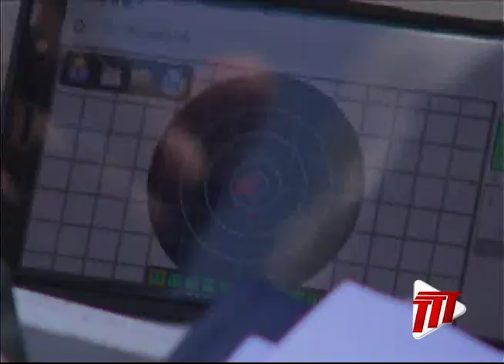SPORT: TT Eyeing Fullbore Shooting Title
A high energy opening day to the West Indies Fullbore Shooting Championships out at Tucker Valley Rifle range in Chaguaramas.

As we hear from Ruskin Mark, teams from Canada and the U.K. are here to compete with and against the region's best.